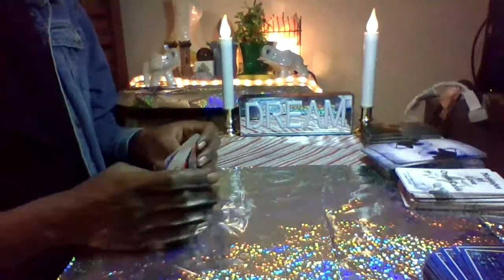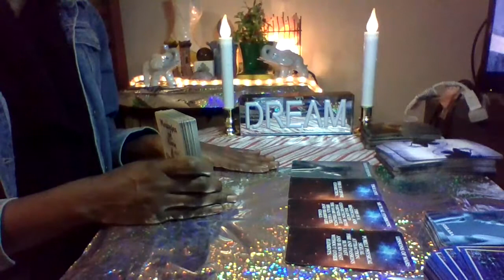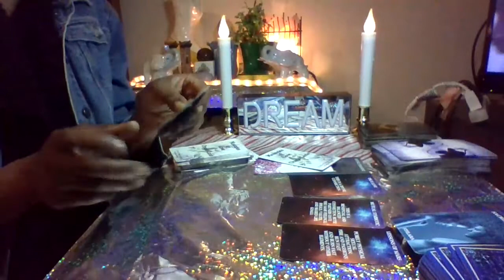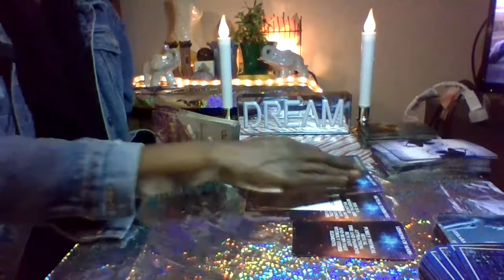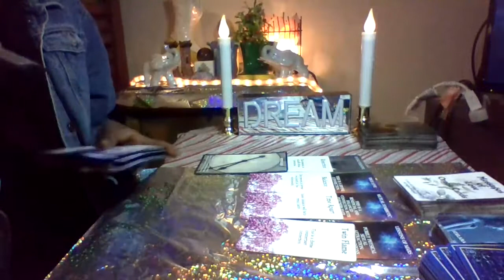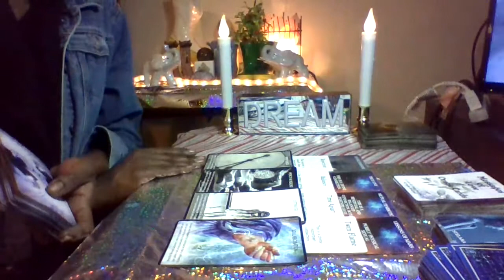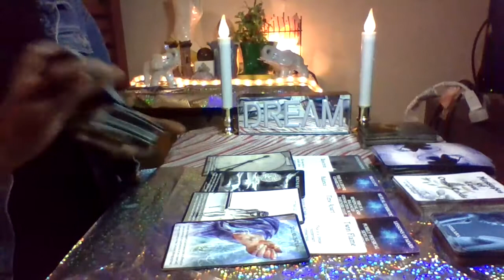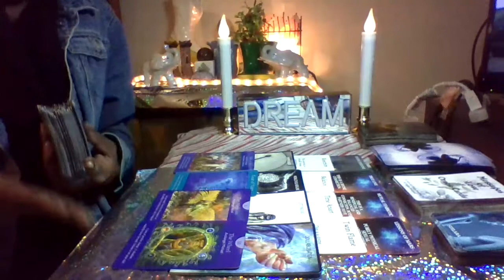♓️Pisces/♈️Aries Cusp~Quick Messages in Love💖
Oracle and Energy Reader!
**@ Every 500 subscribers someone will get a Surprise Free Love Reading**

** I salute the Divinity in You ALL!!
** I am Sending All Love, Light, and Positivity!
Thank you all for joining me and I hope that you enjoy!